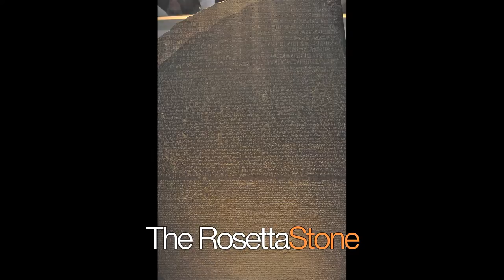London 2012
In August 2012 we travelled to London to attend a wedding of the daughter of a USC School of Architecture classmate of Michael.  We made a video of the wedding for Sarah + Ali.  We also made this video composed of clips we recorded while touring London and the surrounding countryside.

Michael Pearce is a practicing Architect/Filmmaker in California and Italy. Marguerite Lynch is a Interior Designer/Artist/Photographer. Together we produce video for various commercial clients. we are currently working on projects for a Winery, an Author and others.

Some historians will tell you that London is the center of Modern Western Civilisation. after two weeks in London, I agree with that statement. London has it all.